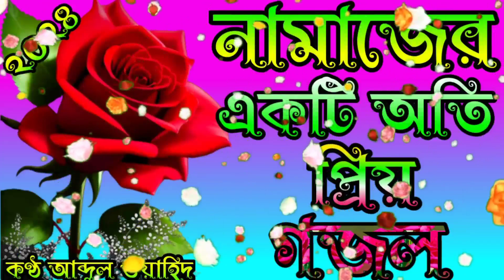নামাজ নিয়ে কি অপূর্ব একটি গজল।bangla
song.porba porba বইলা যুবক রে
artist.Abdul Wahid
recording. Abdul Wahid
Edit. Abdul Wahid

                         আসসালমু আলাইকুম
প্রিয় বন্ধরা আমার এই চ্যানেলে মন ও প্রাণ জুরানো নতুন নতুন ইসলামিক ভিডিও গজল এবং নাতে রাসুল সাল্লাল্লাহু আলায়হি ওয়াসাল্লাম দেখতে পারবেন আরও ইসলামিক ওয়াজ মাহফিল দেখতে পারবেন

please follow me my Facebook profile